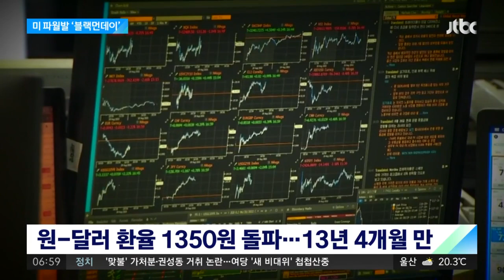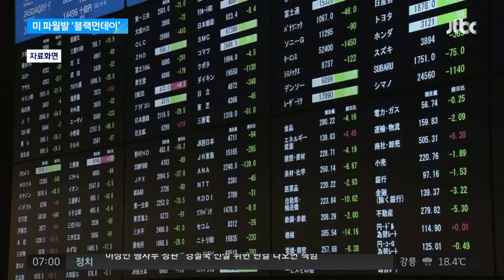원·달러 환율 13년 만에 1350원 넘어…뉴욕증시도 하락 / JTBC 아침&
원·달러 환율이 13년 만에 1350원을 뛰어넘었습니다. 기준금리를 크게 올리겠다는 제롬 파월 미 연방준비제도 의장의 발언이 영향을 미친 건데, 그 여파로 주가도 2% 넘게 빠졌습니다. 한국뿐 아니라 아시아 증시가 우수수 떨어졌고 오늘(30일) 새벽 뉴욕증시도 일제히 하락 마감했습니다.